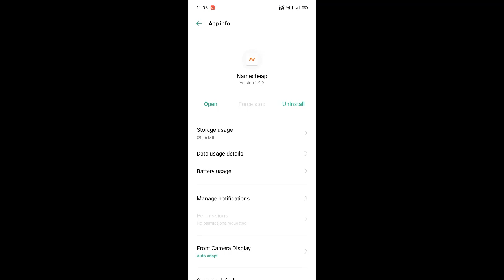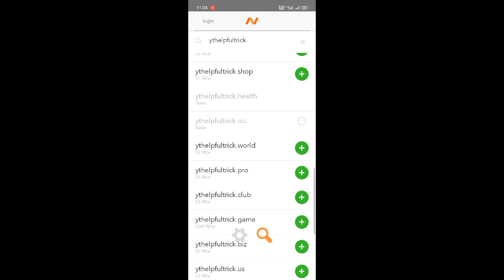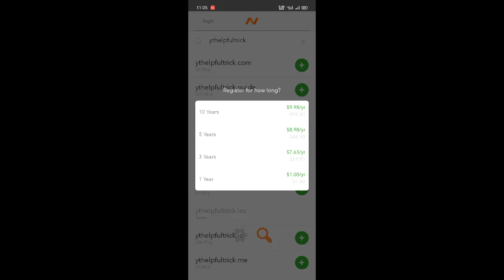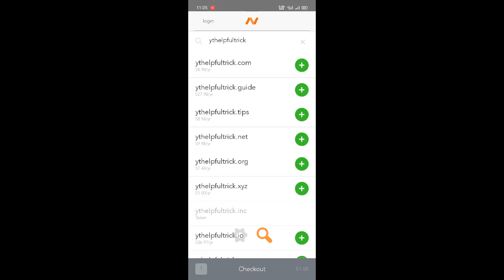How To Find and Buy Cheap Domains in Pakistan With Namecheap Mobile App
Register a domain name and create your online identity. Use our advanced domain name generator to get your ideal choice right away. Already have a domain registered somewhere else? No problem — domain transfers are free and easy.